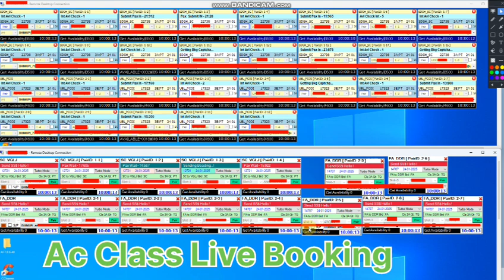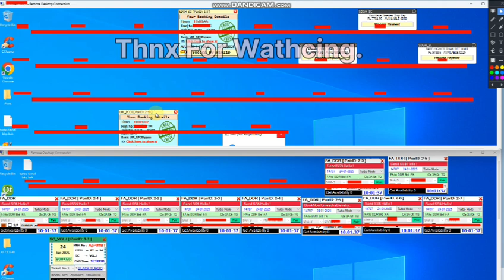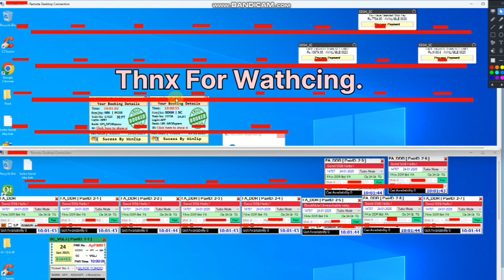"Live Tatkal Ticket Booking | WinZip & Black Turbo Software | High-Speed VPS for Fast Booking"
Best Tatkal Software Live Booking Winzip.

Letset Best Tatkal Software Winzip & Bts.

Watch the ultimate live demo of Tatkal ticket booking using the powerful WinZip and Black Turbo Tatkal Ticket Booking Software. Boost your booking speed with our high-speed VPS servers, specially designed for hassle-free IRCTC Tatkal ticket bookings.
IRCTC Tatkal booking demo
Fast Tatkal ticket  VPS for IRCTC